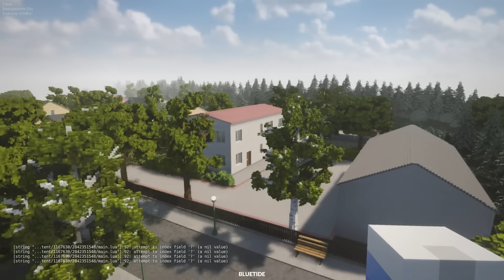MINECRAFT CREEPERS DESTROYED MY MANSION! (Teardown)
Minecraft Creepers destroyed my mansion in Teardown gameplay. This is a Teardown multiplayer where survival against Minecraft creepers destruction is the goal but there's also Haunted Cars! Can SpyCakes prevent them from causing destruction to the mansion or will the Minecraft creeper army and Haunted cars work together?

About Teardown